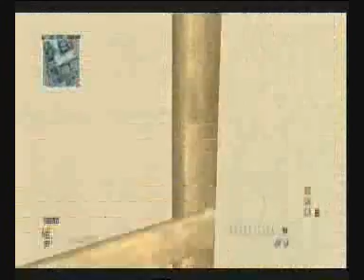MW3 Wii Spot/Glitch Special Ops glitch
another glitch for wii
seatown inside of building
easy glitch
VERY EASY
i don´t know if it work on other consols( ps3 xbox 360 720 pc whatever)
Call of Duty Modern Warfare Nintendo Wii
(COD Mw3 wii)